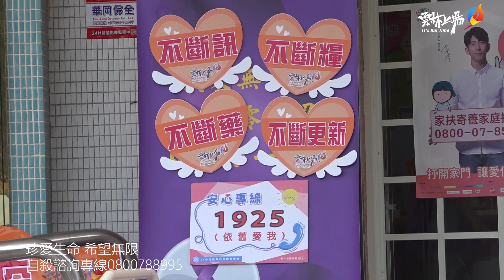縣長張麗善至台西分局贈加菜金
台西分局查獲自小客車懸掛已註銷車牌，以及拯救欲自殺民眾，為治安及人民保姆工作努力不懈，雲林縣長張麗善特地贈送加菜金，感謝警察同仁們日夜辛苦的打拼，也希望大家一起為他們加油。